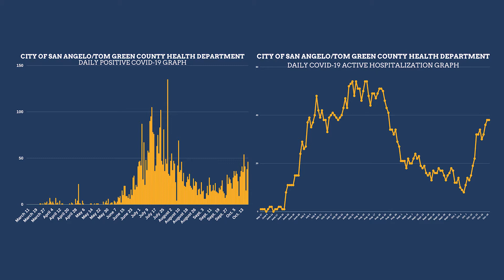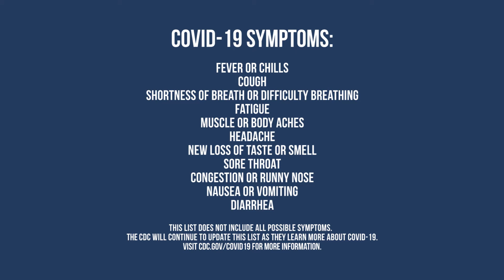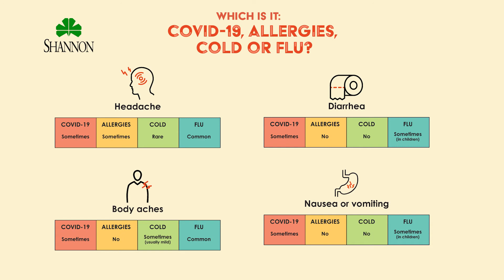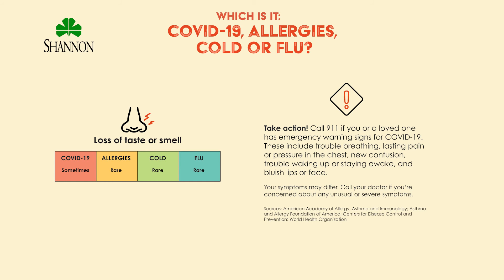COVID-19 Update 10-20-20: Dr. Wood